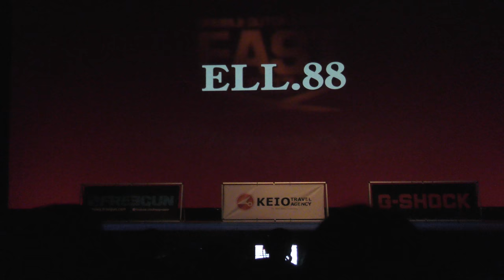DDDE2017 ELL.88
Double Dutch Delight East 2017 オープン部門 成蹊大学/Double Eight